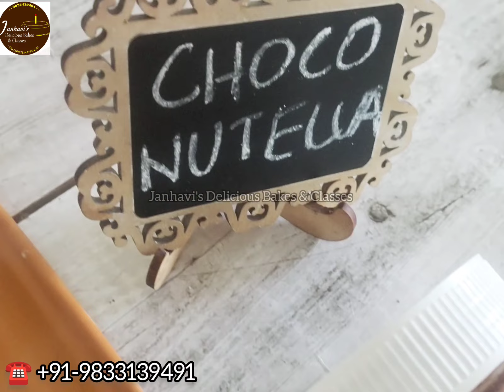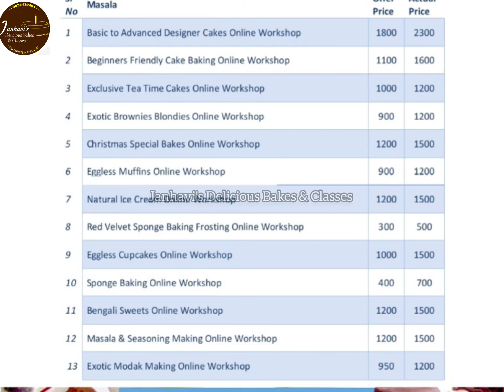📢🎉 EXOTIC MODAK MAKING ONLINE WORKSHOP 🎉📢 Lifetime Validity videos ☎️ 9833139491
💥📢EXOTIC MODAK MAKING ONLINE WORKSHOP 💥📢

JANHAVI MALAYE
♦️ 15 Exotic Variety ( Traditional & Exotic)
♦️Lifetime Access to videos
♦️PDF Notes
♦️ Lifetime Support call/What'sapp

Learn Exotic, Fusion & Traditional varieties of Modak. These are easy to make fail proof recipes. These can be made for Home 🏠 & Commercial Selling purpose. Start taking orders this Ganpati Festival

 *1. Mawa Peda*
 *2. Mawa Modak*
 *3. Mocha Choco Modak*
 *4. Pinacolada Modak*
 *5. Satrangi Modak*
 *6. Gulabi Gulkand Modak*
 *7. Choco Strawberry Modak*
 *8. Rasmalai Modak*
 *9. Fried Modak*
 *10. Nutella Hazelnut Modak*
 *11. Red Velvet Cream Cheese Modak*
 *12. Ukadi Modak*
 *13. Chilli Guava Modak ( Instant Modak )*
 *14. Sugar Free Modak*
 *15. Dry Fruit Modak (Steam Modak)*